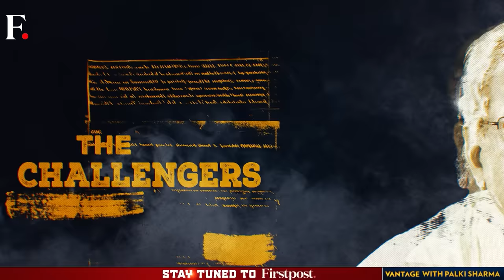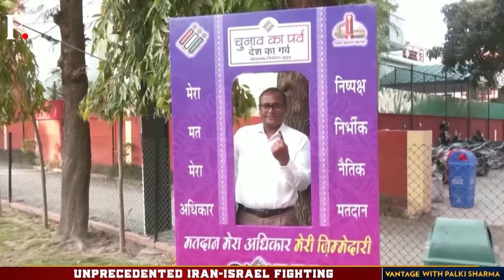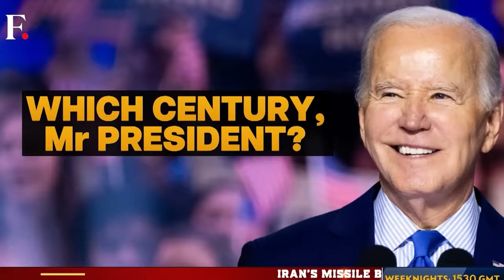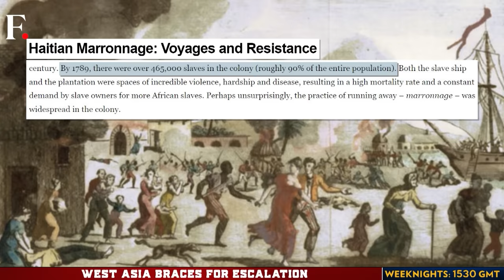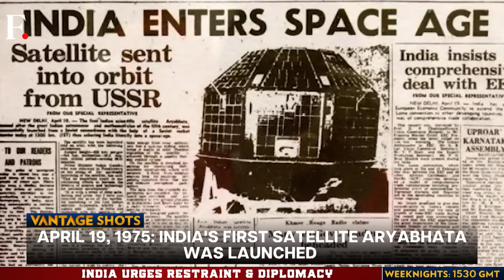Israel's Attack on Iran Triggers Fears of Wider War | Vantage with Palki Sharma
Israel's drone and missile attack on Iran has triggered fears of an all-out war between the two countries. Israel is yet to claim responsibility for the strikes and Iran's state media has largely downplayed the scale and impact of the operation. Meanwhile, world leaders have asked both sides to exercise restraint and work towards de-escalation. There are fears that the recent round of airstrikes could create a new normal in the shadow war between Israel and Iran. Isfahan, the city targeted by Israel, is home to Iranian fighter jets and nuclear facilities. Will this strike lead to another response from Iran? How have Iranians reacted to Israel's airstrike? Palki Sharma tells you.

Israel | Iran | Missile Strikes | Syria | Iraq | Antonio Guterres | United States | Firstpost | World News | News Live | Vantage | Palki Sharma | News